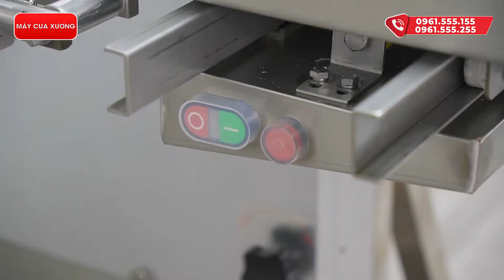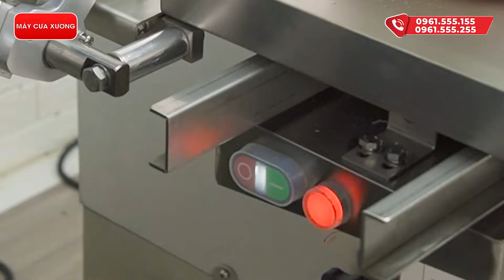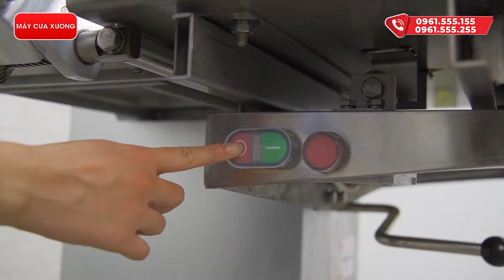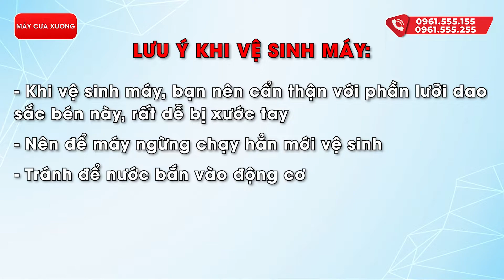Hướng dẫn sử dụng, vệ sinh Máy cưa xương vỏ nhôm NEWSUN • Điện Máy NEWSUN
Máy cắt xương là thiết bị cưa xương, cắt thịt cá đông lạnh vô cùng tiện ích, có thể thay thế sức người để mang lại năng suất cao nhất. Không chỉ vậy, máy cưa xương còn đảm bảo chất lượng thành phẩm hoàn hảo với những lát cắt đều, đẹp, chuẩn xác, không bị vỡ vụn như cách chặt xương thủ công thông thường. Chiếc máy này đã trở thành cánh tay đắc lực không thể thiếu trong các nhà hàng – khách sạn, quán bún phở, quán ăn và các cơ sở chế biến thịt đông lạnh hiện nay.
❤ Đăng ký theo dõi kênh để xem nhiều video hơn:
📚 Xem thêm các chuyên mục khác:
☎️ Hotline kinh doanh: 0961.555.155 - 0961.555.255
☎️ Hotline kĩ thuật: 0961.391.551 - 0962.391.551